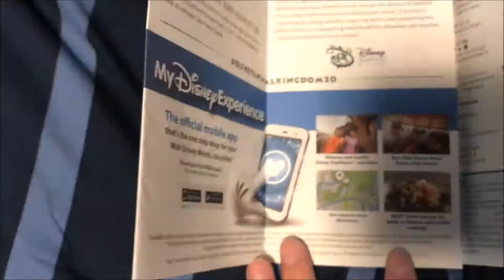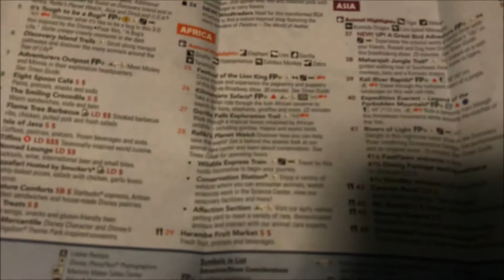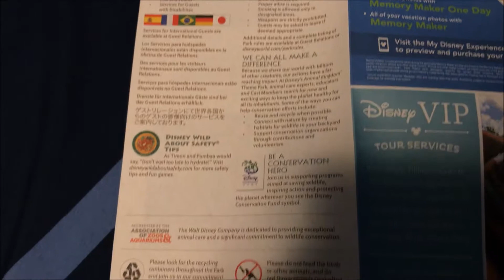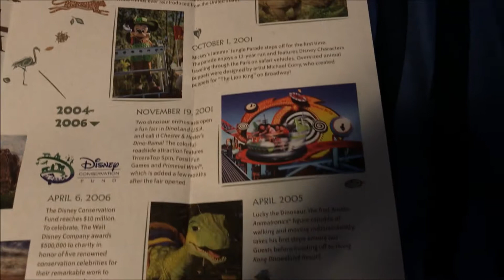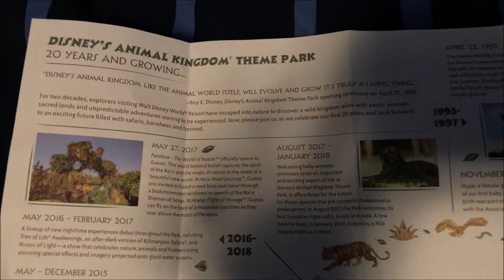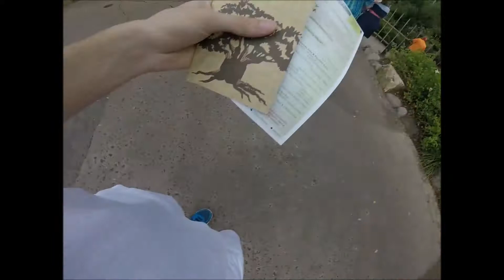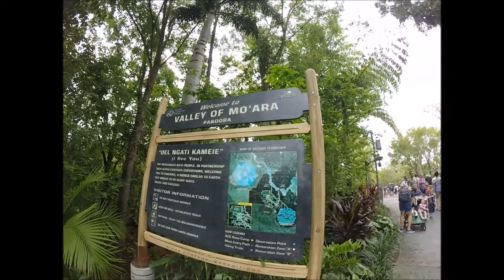DAY After Animal Kingdom 20th Anniversity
Disney's Animal Kingdom the DAY after the 20th anniversary celebration.